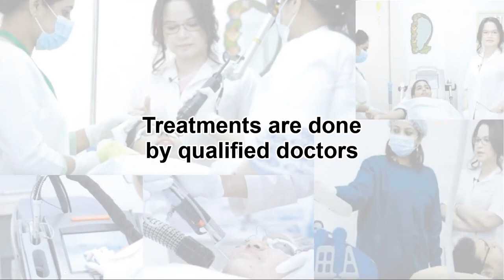Dr Jhumu Khan’s Laser Medical Clinic for Dermatology, Antiaging & Preventive Medicine.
Dr Jhumu Khan’s Laser Medical Clinic for Dermatology, Antiaging and Preventive Medicine. We started our journey since 2004 with renowned technologies of lasers & natural therapies from America & Europe.
We are offering wide range of very effective treatments and can assure you quality service in Aesthetic & Clinical Dermatology, Antiaging, Allergy Hormone & Weight Management & Shaping with appeasing result.
We have panel of Dermatologist & Preventive Medicine specialists.  Treatments are done by qualified doctors
We are Open Everyday from 11:00 AM to 4:00 PM.